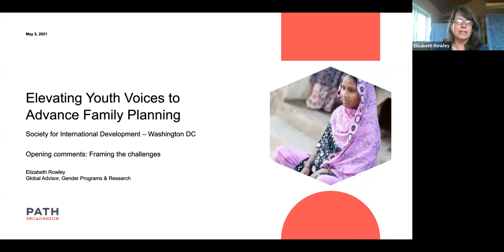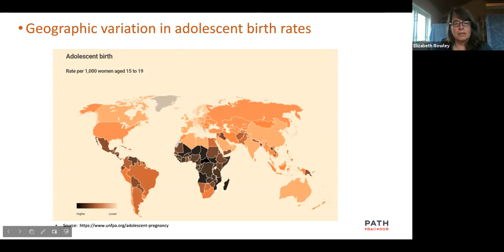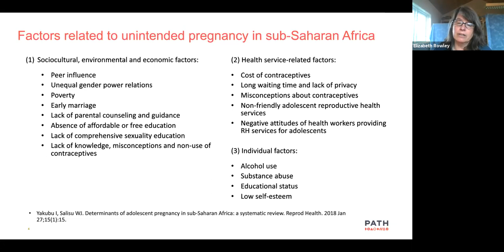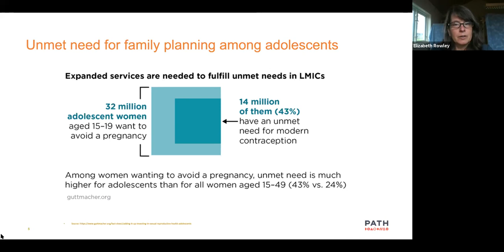SID-W Workgroup Event: Elevating Youth Voices to Advance Family Planning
Next Gen, or Gen Z and Millennials, constitute the next generation of CEOs, government officials, philanthropists, and changemakers. It is important to provide them with platforms to share their passions, concerns, and voices for change. Access to family planning services is a particular challenge for today’s young people. According to Guttmacher, of the 32 million adolescent women between ages 15-19 who want to avoid a pregnancy, 43% have an unmet need for modern contraception. This session discussed how youth advocacy can influence the global ecosystem of healthcare actors – and ultimately governments, to approve free provision of sexual and reproductive health services. Panelists shared their personal journeys along with lessons learned for global application across different contexts.